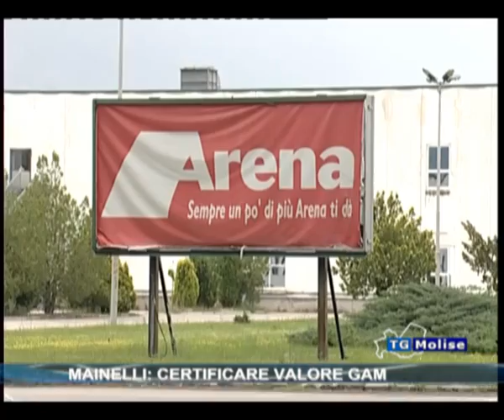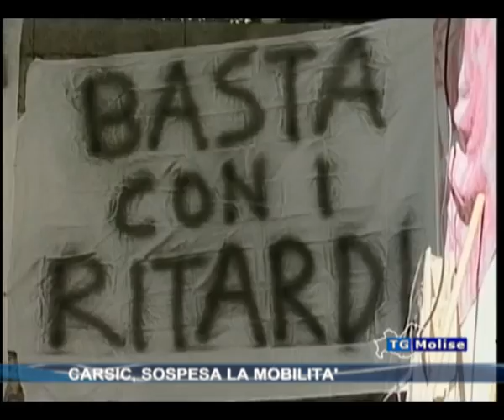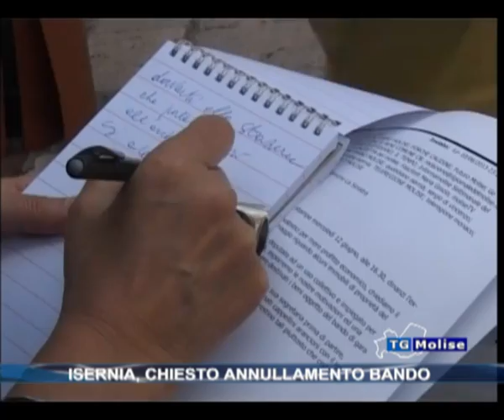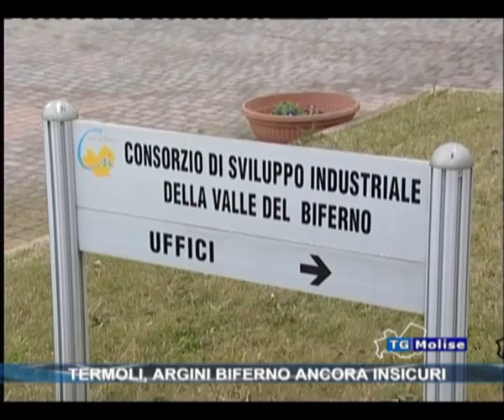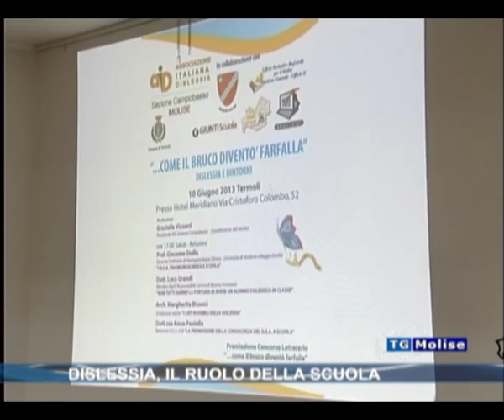Tg Molise ore 23:00 del 15/06/2013